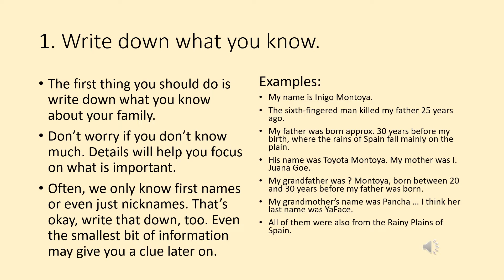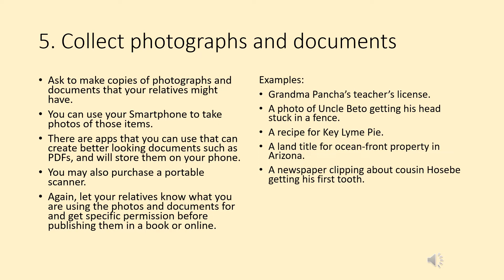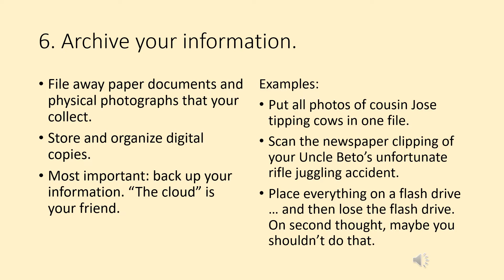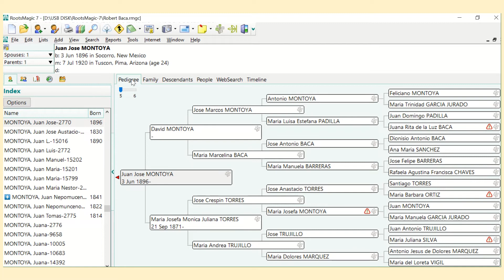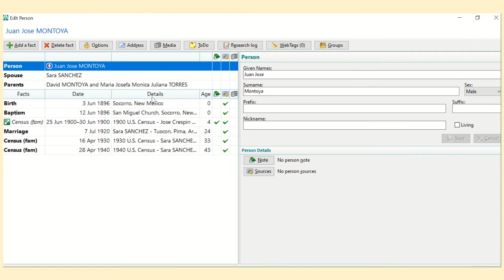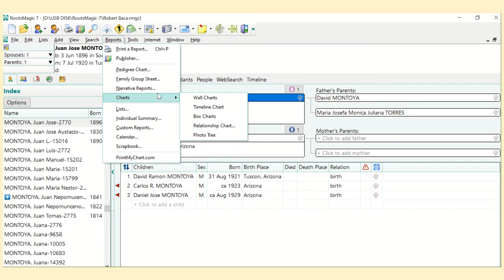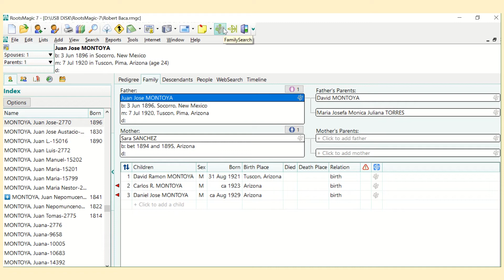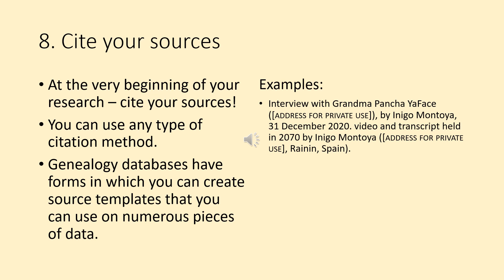The Socorro Genealogist. Episode 1: The Obligatory Beginner Genealogist Video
The Socorro Genealogist, Robert J. C. Baca, has been researching his family history for over 20 years. In this series of videos, he will be imparting his knowledge of genealogy to help out those who may be interested in discovering their family's history. His focus is primarily on Socorro, New Mexico genealogy, but his tips can be used by any genealogist.

This first video will give you tips on how to begin your genealogical search. Subsequent videos will explore specific resources that you may use to further your research.